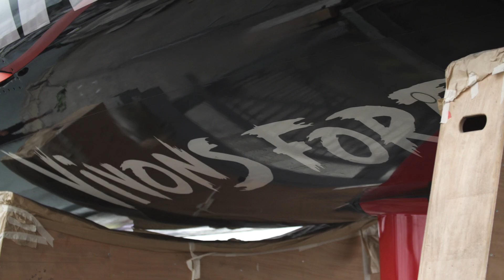Et puis Charal est né - Sortie de chantier IMOCA Charal